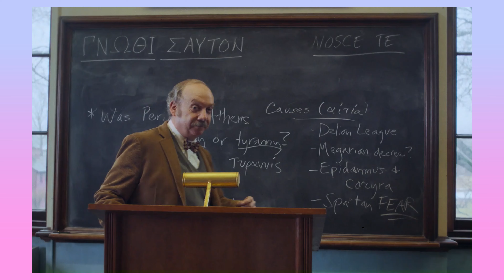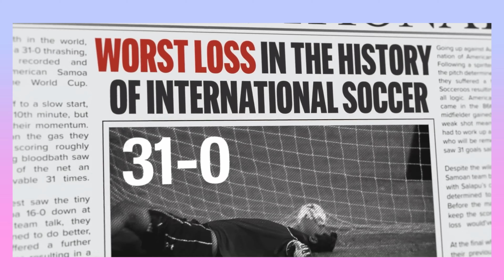EVERYTHING I WATCHED IN NOVEMBER | Letterboxd Movie & TV Recap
My quick reviews of everything I watched this month, November 2023

Main Channel:  @RecapAndChill

-The Conference review
-Priscilla review
-Jawan review
-Nyad review
-When Evil Lurks review and reaction
-The Marvels review and reaction
-Loki Season 2 review and reaction
-Twin Peaks: Fire Walk with Me review
-The Holdovers review
-The Hunger Games: The Ballad of Songbirds and Snakes review
-The Killer review
-Thanksgiving movie review
-Next Goal Wins review
-Saltburn review
-Mike Birbiglia's The Old Man and the Pool review
-Mast Gardener review
-Please Don't Destroy: The Treasure of Foggy Mountain review